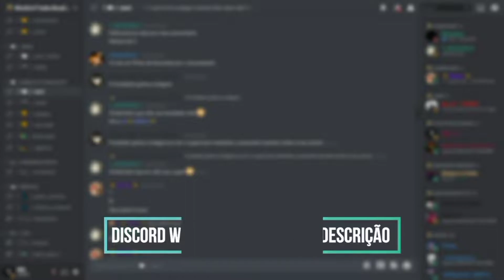FV217 Badger | 6.162 DMG | perezk1II3r16 [KARIT] | WoT Blitz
╔ 𝑺𝑬𝑵𝑫 𝒀𝑶𝑼𝑹 𝑹𝑬𝑷𝑳𝑨𝒀 ╗

¤╔ 𝑷𝑨𝑹𝑪𝑬𝑰𝑹𝑶 𝑽𝑰𝑷 ╗¤
                   ╔𝑫𝑨𝑰𝑻𝑨𝑵 % 𝑨𝑴𝑰𝑮𝑶𝑺╗

╔𝑳𝒊𝒗𝒆𝒔 𝒅𝒆 𝑺𝒆𝒈𝒖𝒏𝒅𝒂 𝒂 𝑺𝒆𝒙𝒕𝒂 à𝒔 12:00 𝒂𝒕é 21:00╗

𖨠╔ 𝑳𝑰𝑵𝑲𝑺 ╗𖨠

███۞███████ ]▄▄▄▄▄▄▄▄▄▄▄▄▃  – – ░ ▒▓▓█D
I███████████████████].